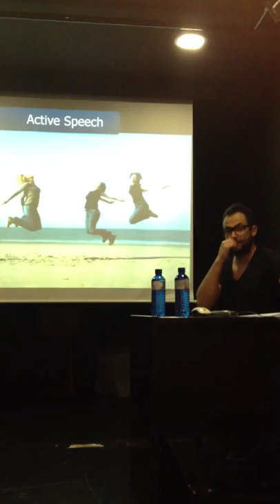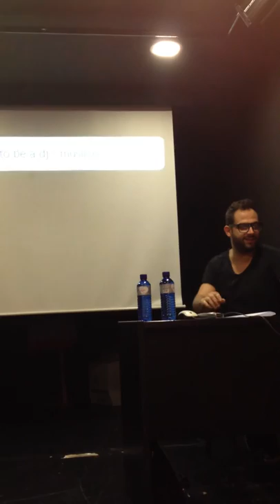Mihalis Safras - at IEK AKMI - Motivation Music Lecture 2012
A short lecture clip from IEK AKMI 2012